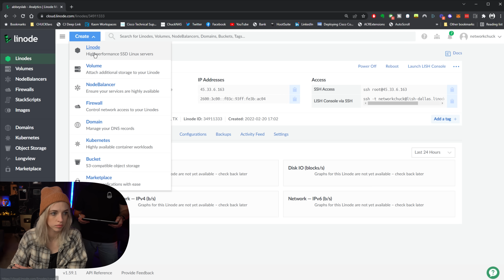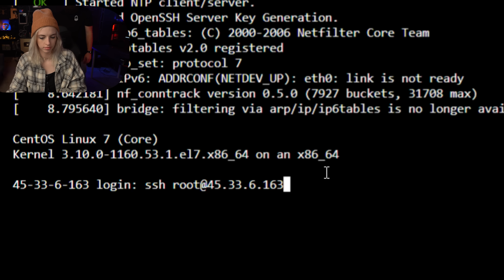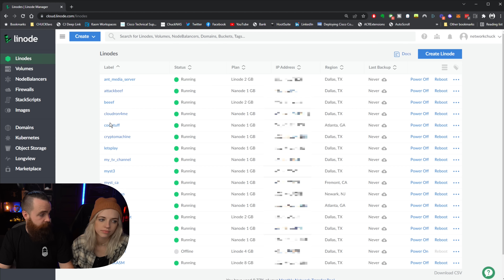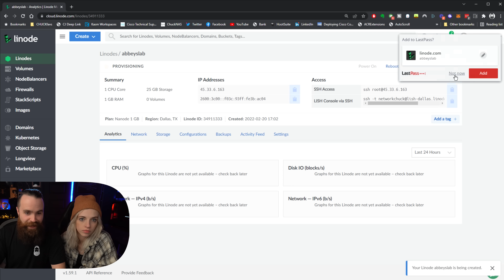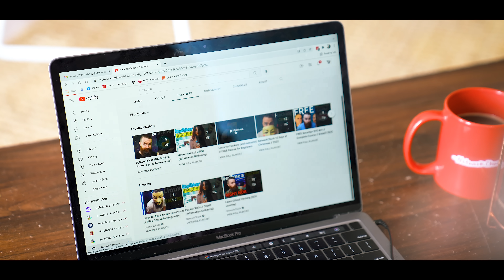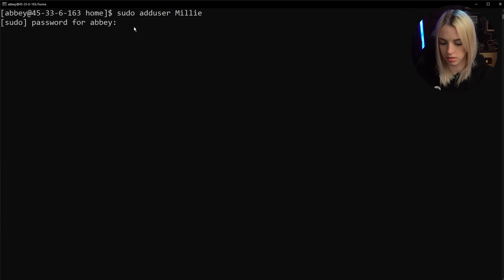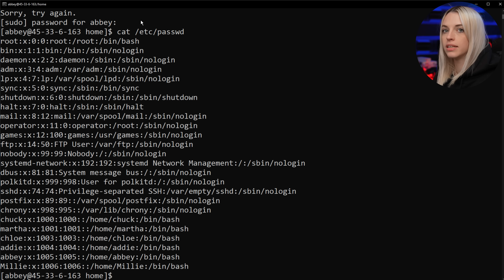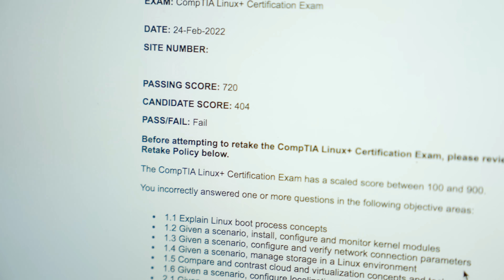forcing my wife to learn Linux in 24hrs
Be like Abbey and get started with Linux TODAY using Linode —- Sign up for Linode and you get a $100 Credit good for 60 days as a new user!

In this video NetworkChuck's wife Abbey tries to go from a complete Linux noob to a Linux+ certified pro in 24 hours. Do you think she can do it?!

0:00 ⏩ Intro
0:57 ⏩ CHALLENGE 1(SSH)
1:17 ⏩ CHALLENGE 2(List files)
1:26 ⏩ CHALLENGE 3(Create a new folder)
1:32 ⏩ CHALLENGE 4(Change password)
1:41 ⏩ CHALLENGE 5(Quiz)
2:13 ⏩ What does she need to study??
2:29 ⏩ What is Linode?
3:01 ⏩ Spinning up a test machine for Abbey
3:38 ⏩ What courses will Abbey use?
4:04 ⏩ Spiffy pre-study coffee montage
4:40 ⏩ Why am I making her do this?
6:05 ⏩ Abbey checkpoint
6:34 ⏩ NetworkChuck Study tips
7:30 ⏩ Abbey teaches us about Linux?
9:12 ⏩ EXAM TIME
9:47 ⏩ How did she do???
10:05 ⏩ How was it? Did you have fun??
10:24 ⏩ Outro